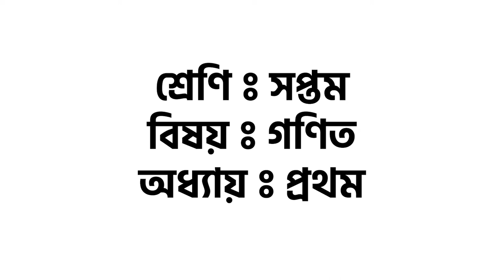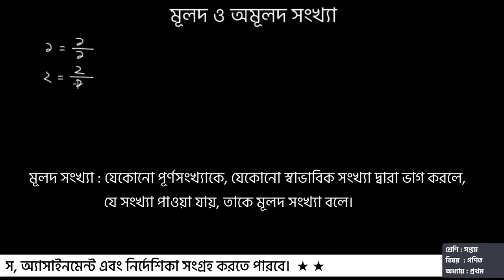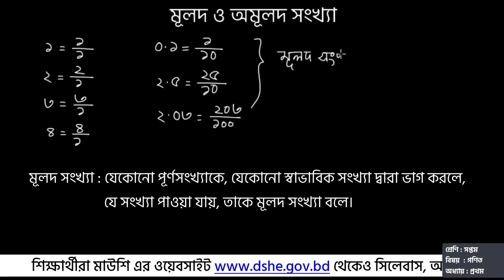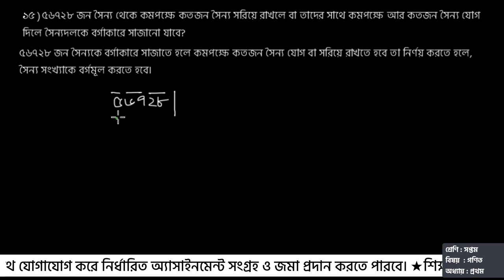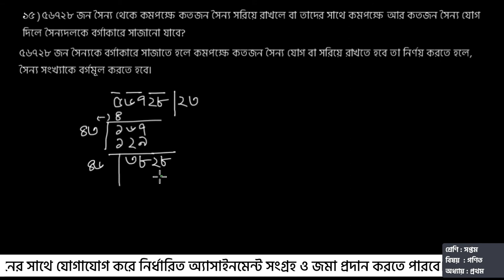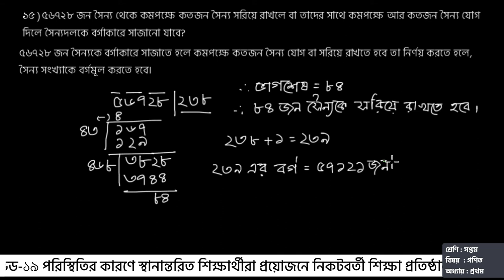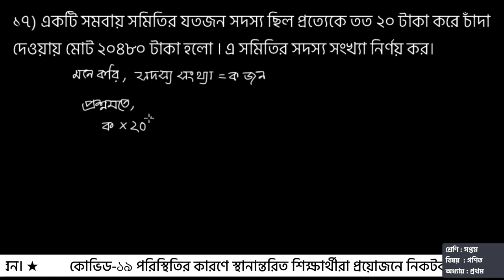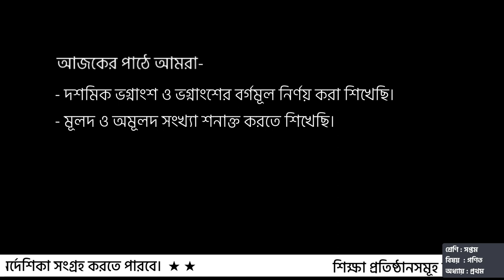সপ্তম শ্রেণি । গণিত । মূলদ অমূলদ সংখ্যা । পর্ব ০২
এই ক্লাসে আমরা প্রথম অধ্যায় থেকে অনুশীলনী ১.২ এর ১০, ১৫ ও ১৭ নাম্বার সমস্যার সমাধান করতে শিখবো এবং দশমিক ভগ্নাংশের বর্গমূল নির্ণয়, ভগ্নাংশের বর্গমূল এবং মূলদ ও অমূলদ সংখ্যা সম্পর্কে শিখবো। সেইসাথে এ সংক্রান্ত